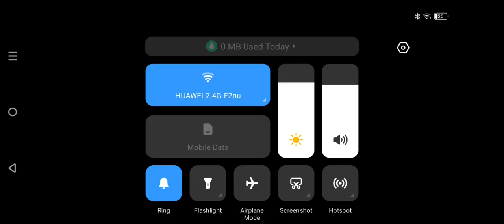how much killed the waden